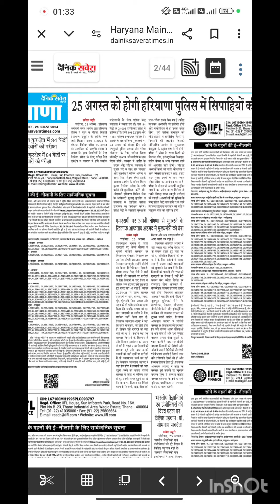Haryana police constable update// 25 अगस्त को होगी हरियाणा पुलिस सिपाही की लिखित परीक्षा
haryana police,
,haryana police constable exam date
,haryana police pst result
,haryana police written test

hssc news update
hssc cet group 56 update,
cet new update
,hssc updates news
,hssc cet group 57 update
hssc cet big breaking updates,
hssc cet breaking updates

breaking news
,haryana news
,hindi news,
latest news
,live news,haryana
,top news,
aaj tak news,
aajtak news,
haryana news in hindi,
haryana news live,
today news,
,haryana breaking news
,haryana msp news,
haryana latest hindi news

 Hsbte mechanical engineering

video creator -Harender rana

editor HARENDER Rana